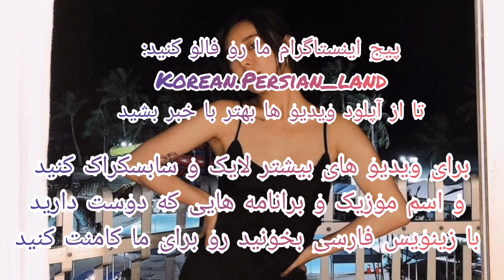Whee In-Ohoo farsi,ویین-اُه با زیرنویس فارسی،با ترجمه ی فارسی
پیج اینستاگرام ما رو فالو کنید:
Korean.Persian_land
تا از آپلود ویدیو ها بهتر با خبر بشید
لینک